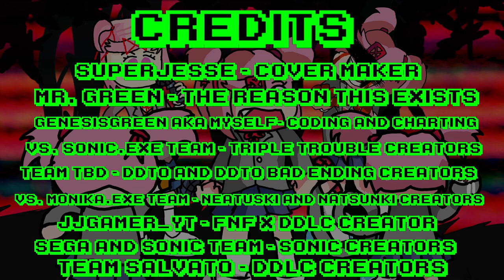Tsundere Trouble - Triple Trouble but 5 Versions of Natsuki Sing It (VS. Sonic.EXE Cover)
natsuki: into the natsuki-verse moment

Credits:
@HyperAurora: Cover Maker
@Mr. Green: Reason this cover exists
@MegadriveMidori (me!!): Coding and Charting
VS. Sonic.EXE EXEpanded: Triple Trouble Lua port (Forgot to add this credit to the video)
Team TBD: Creators of Doki Doki Takeover and Doki Doki Takeover: Bad Ending
Sega and Sonic Team: Creators of Sonic the Hedgehog